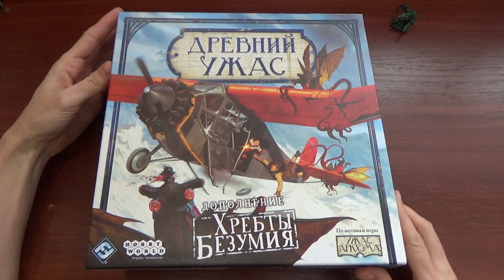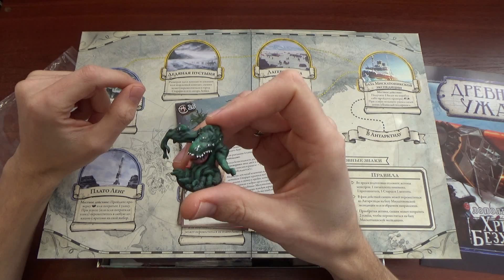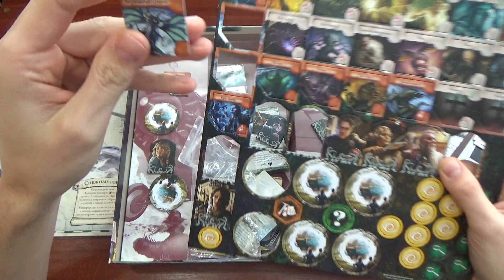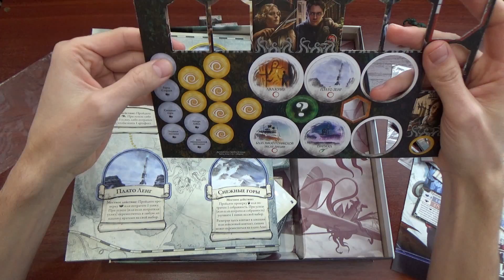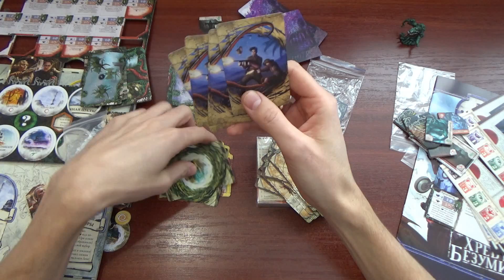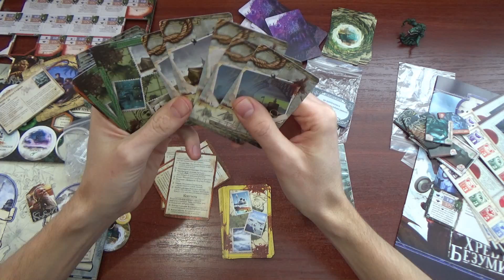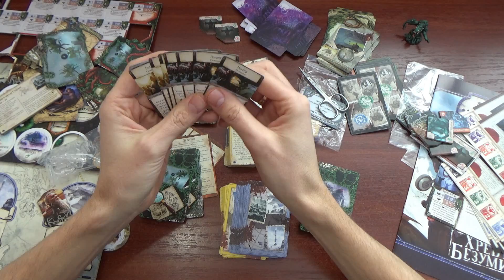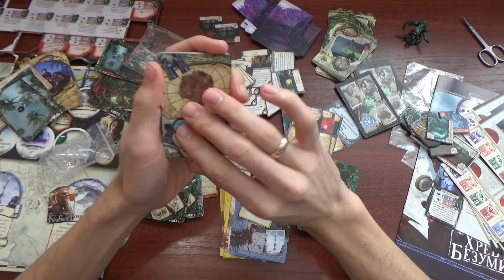Древний Ужас. Хребты безумия. Распаковка и рассказ о древних.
Обзор компонентов и рассказ о том, какое место данное дополнение занимает в мифологии Лавкрафта.